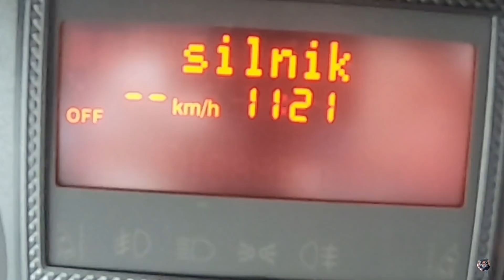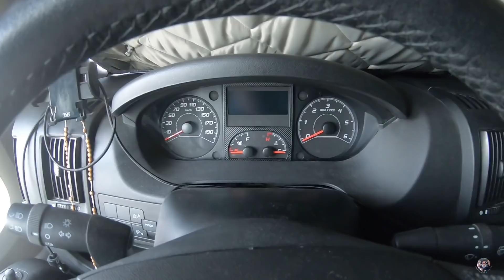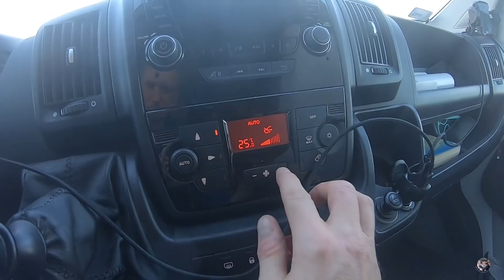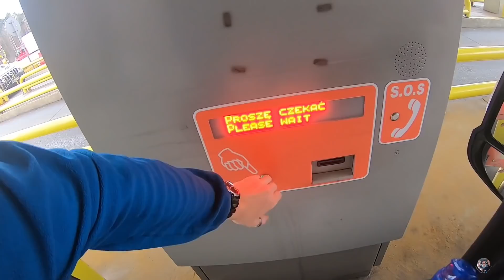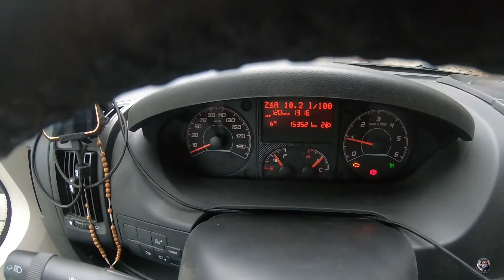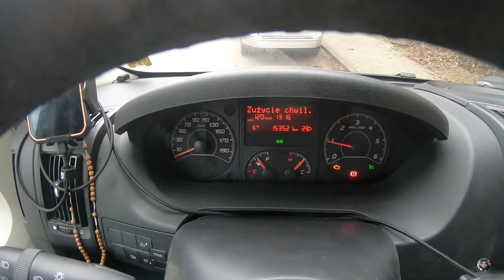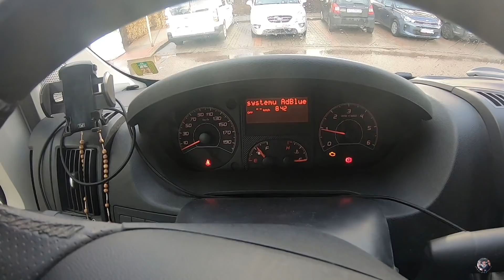Co Będzie Dalej?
Krótko i bez wstępów, wysiadło nam auto.
To co się u nas w tej chwili dzieje to tak naprawdę nic wielkiego wobec całej reszty świata, ale czujemy się w obowiązku poinformować Was dlaczego być może znikniemy na jakiś czas z YT.
Mamy awarię silnika i systemu adblue w naszym kampervanie Citroen Jumper.
Co dalej, jeszcze nie wiemy.
Ale tak naprawdę chyba wielu z nas w tej chwili nie wie co dalej.
Podróżowanie stoi pod znakiem zapytania.
Trzymajcie się.

Jeśli vlog się spodobał….

WŁĄCZ "DZWONEK"

If you liked our vlog….